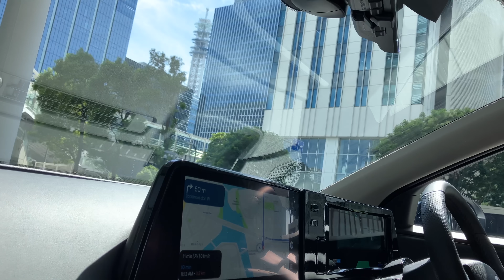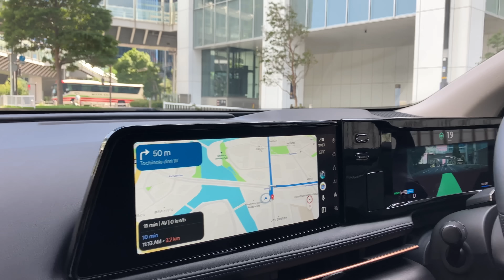Experiencing next-gen ProPILOT driver assist tech with AI | Nissan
(Click the "CC" button in the lower, right-hand corner for closed captions in English)
Ride along with Nissan CEO Ivan Espinosa and Wayve Co-founder and CEO Alex Kendall as they experience next-gen ProPILOT driver assist technology with advanced AI. Hear their thoughts and experiences about the future of mobility. See how the tech-equipped Nissan Ariya manages driving duty around the complex streets of Yokohama, Japan.

Launching in Japan from fiscal year 2027, our next-generation ProPILOT is built to make driving safer and smarter for everyone.

[About the next-generation ProPILOT driver assist tech with AI]
The next-gen ProPILOT system combines Wayve AI Driver software with Nissan’s Ground Truth Perception and next-generation LiDAR. Designed to adapt like a skilled human driver, it anticipates and reacts instantly in real-world conditions.